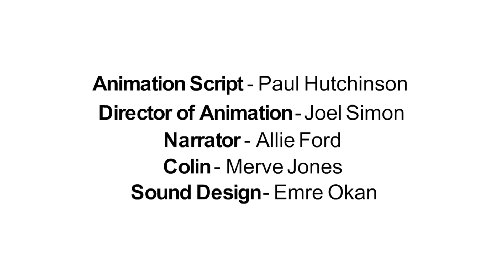Getting to Know Your Brain: Understanding Stress and Self-Criticism Animation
Animation by Hola Lola Animations